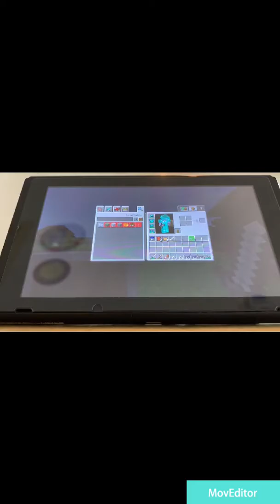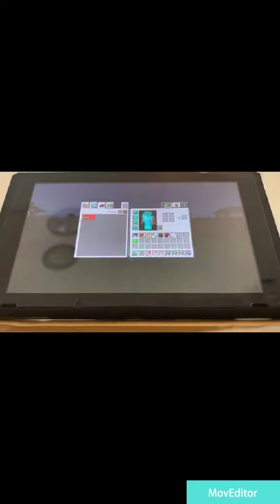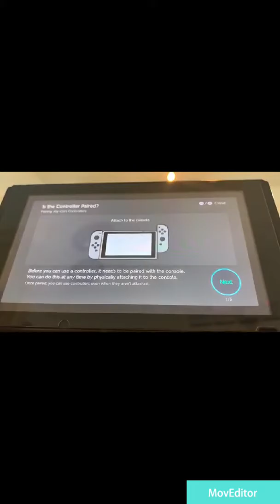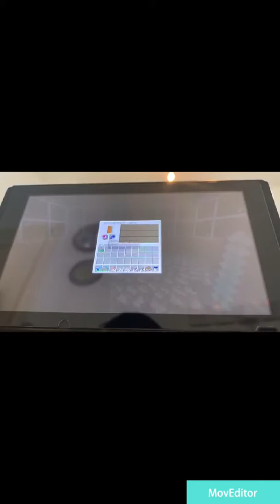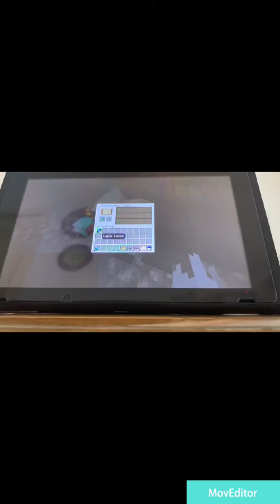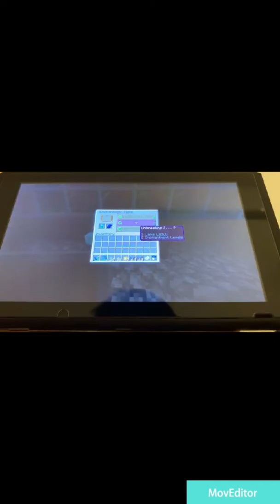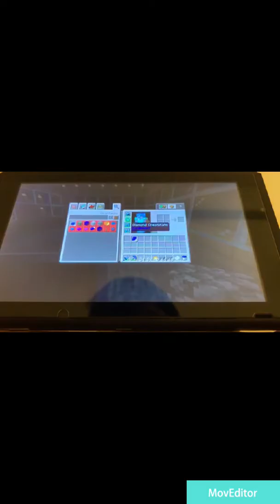I MADE THE WOST MISTAKE #4